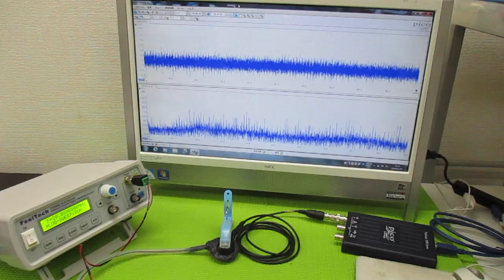オリジナル超音波実験 ultrasonic-labo